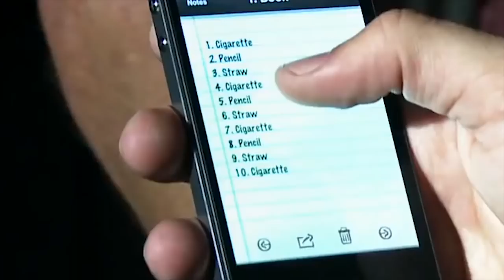Read Minds with Just Your Phone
Convince a friend that you've programmed them into thinking of an object of your choosing.